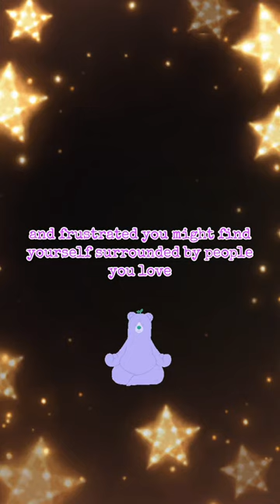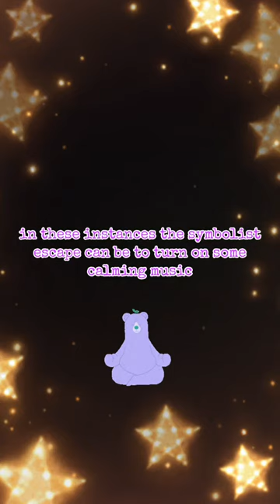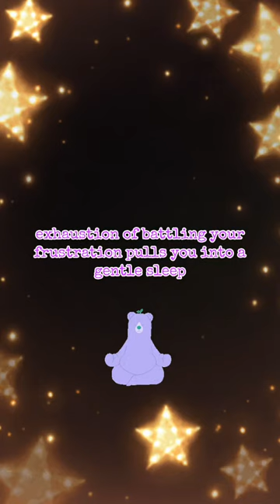"When Irritation Strikes: Unlock Wisdom with Music… But Beware the Sleep Trap! 🎶😴"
Overcoming Irritation

Wisdom Through Music

Sleep Trap Awareness

Emotional Well-being

Mindfulness Techniques

Stress Relief Strategies

Music Therapy Benefits

Enhance Focus with Music

Coping with Frustration

Musical Insights

Avoiding Sleepiness

Personal Growth through Music

Soundtrack for Life

Finding Calm in Chaos